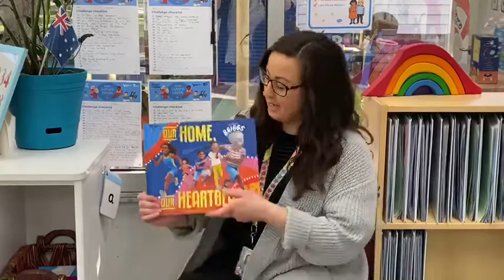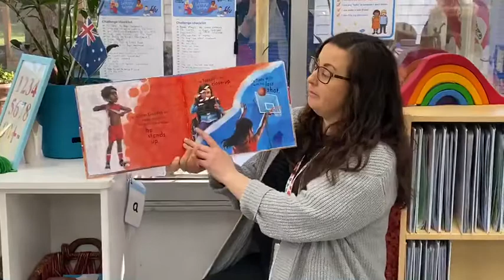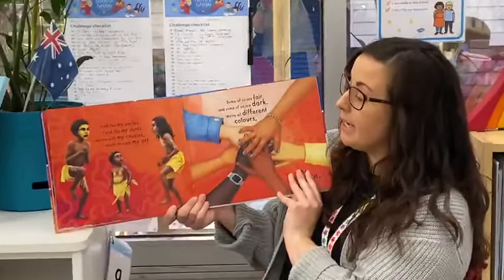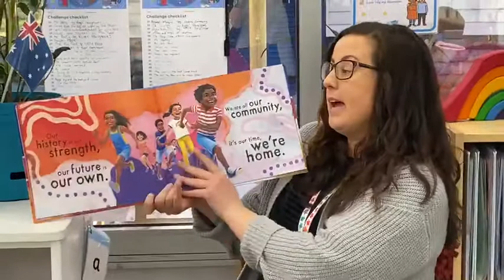Our Home, Our Heartbeat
A story for National Aboriginal and Torres Strait Islander Children’s Day, Tuesday 4th of August